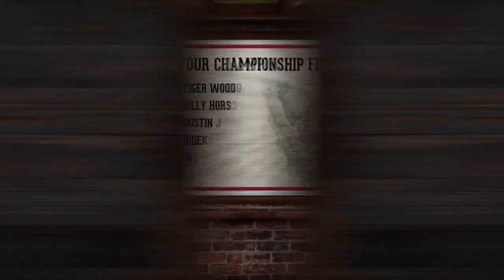Dan Patrick on Tiger's Big Win: "Quite a Comeback" | 9/24/18